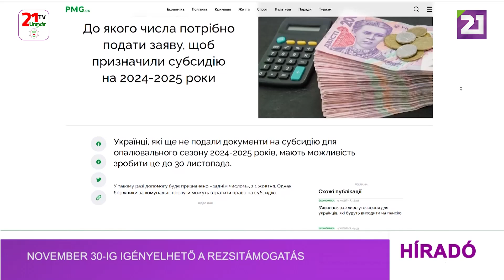November 30-ig igényelhető a rezsitámogatás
Azoknak az ukrán állampolgároknak, akik még nem igényeltek rezsitámogatást a 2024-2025-ös fűtési szezonra, november 30-ig van erre lehetőségük. Ebben az esetben a támogatást visszamenőlegesen, október 1-jétől nyújtják. A közüzemi díjakkal elmaradt adósok azonban elveszíthetik a támogatásra való jogosultságukat, jelentette be Darina Marcsak szociálpolitikai miniszterhelyettes.  A támogatás igényléséhez szükséges iratokat nem csak személyesen - az adminisztratív szolgáltatásokat nyújtó központok vagy a Nyugdíjalap felkeresésével - lehet benyújtani, hanem online is. 2023 tavaszától egyszerűsített eljárás lépett életbe – eszerint elég egy rövid igazolást benyújtani a háztartásban élő családtagokról, a többi adatot a Nyugdíjalap gyűjti össze. Azok viszont, akik már három, illetve ennél több hónapnyi adósságot halmoztak fel, akkor válnak ismét jogosulttá a támogatásra, ha kifizetik tartozásukat, vagy adósság átütemezési megállapodást kötnek. Utóbbi lehetőség esetén a részletfizetést akár 5 évre is fel lehet osztani.